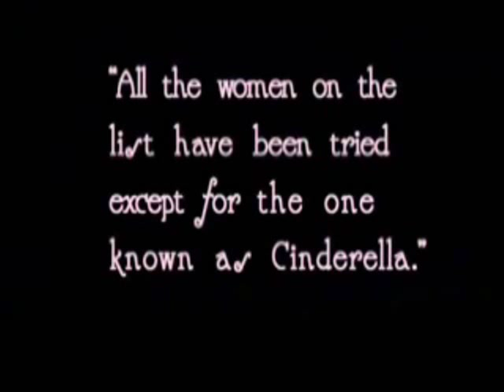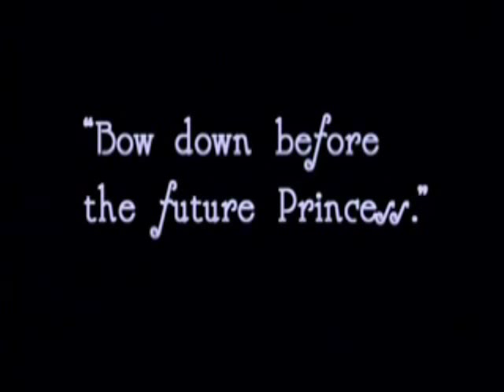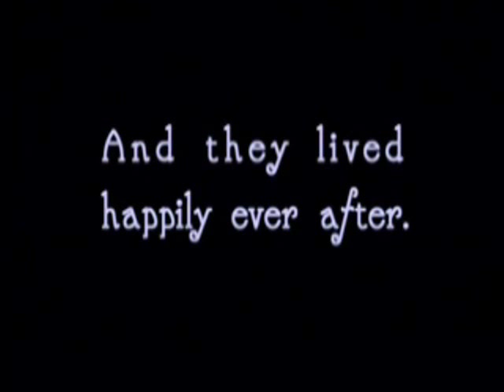The 3rd And The Mortal - Why So Lonely (Unofficial Music Video Homage)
Music video synopsis: Cinderella.

Fan made video for The 3rd And The Mortal: Why So Lonely from the album Tears Laid In Earth.

The 3rd And The Mortal
Rune Hoemsnes
Finn Olav Holthe
Geir Nilssen
Trond Engum
Kari Rueslåtten

The copyrights belong to the owners of the film clips and music. The silent movie is public domain.

Tears Laid In Earth
1. Vandring
2. Why So Lonely
3. Atupoéma
4. Death-Hymn
5. Shaman
6. Trial of Past
7. Lengsel
8. Salva Me
9. Song
10. In Mist Shrouded
11. Oceana